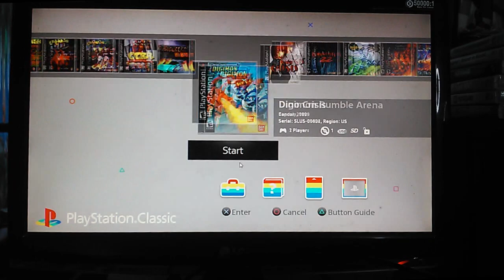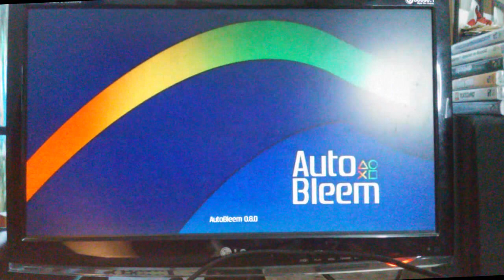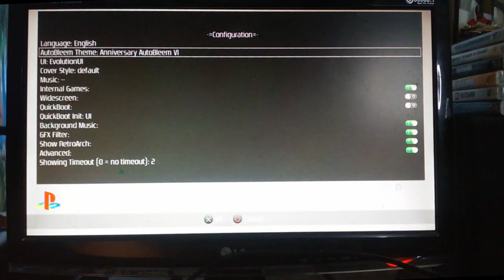PS1 Classic + Acessórios de PS2,PS3 e PS4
Encomenda do michel 07/12/21

Ps1 classic com 2 pendrives de 32 gb
Controle PS3
Controle PS4
Volante PS3
Rifle Ps3
Guitarra PS2
12 jogos de PS3+ Brindes